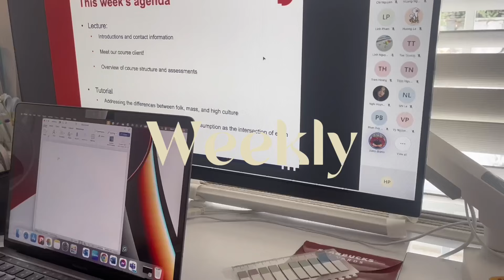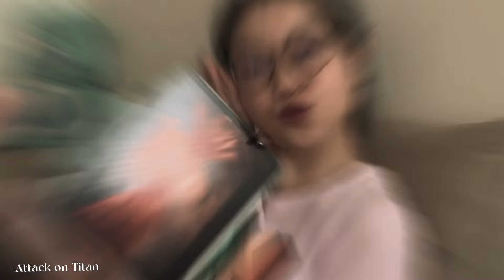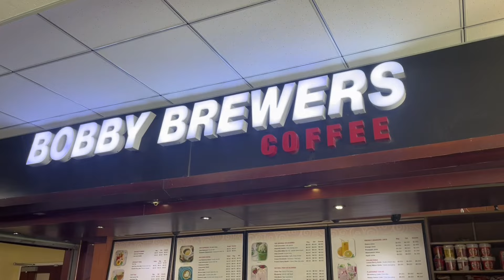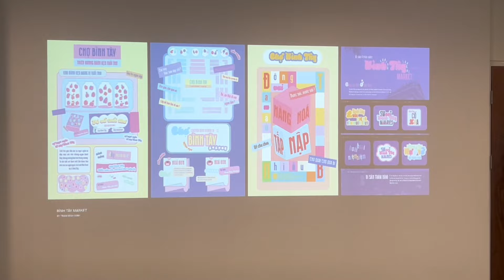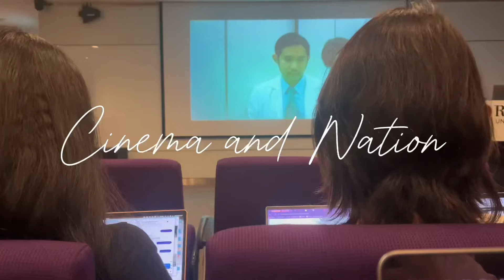MỘT TUẦN "thường nhật" CỦA MÌNH (BACK2SKULLEDITION) | Weekly vlog | Giihann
☘︎Chúc mọi người nhiều sức khoẻ và may mắn✨

☘︎︎ Video lần này là 1 tuần (dạo gần đây) của mình. Tuần này mình chỉ vừa mới đi học lại nên còn kha kha thời gian "chill" nên cùng xem mình làm gì trong vòng một tuần nhé =))) Nội dung mang mục đích giải trí, chia sẻ. Mong mọi người đón nhận 1 cách tích cực nhất ✨

☘︎︎ Nếu có góp ý hay nội dung cho video sắp tới thì hãy cmt bên dưới nhé ♡︎
Mỗi cái like, cmt, sub đều là động lực để mình làm vid tiếp theo ^^

Ngoài lề: bạn nào có chơi tiktok thì follow mình nha ^^